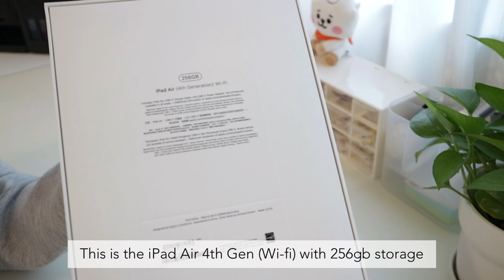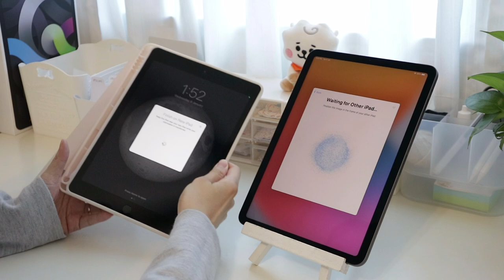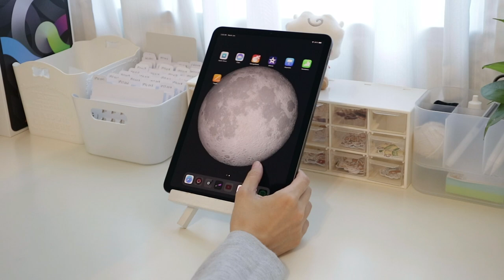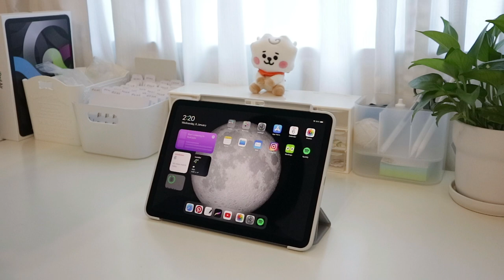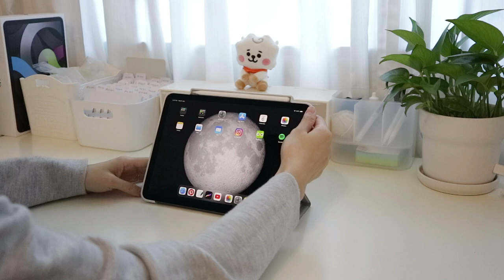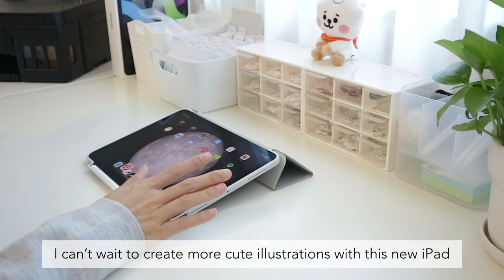[Studio Vlog] Unboxing iPad Air 4th Gen (Space Gray), Apple Pencil 2nd Gen, Accessories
[Vlog 08] Unboxing iPad Air 4th Gen (Space Gray), Apple Pencil 2nd Gen, Accessories

Hello All~

I have been waiting for almost a month for this iPad Air 4th Gen to arrive and finally it is here! T_______T uwu.

I hope you enjoy the video and thank you very much for taking the time to watch my studio vlog.